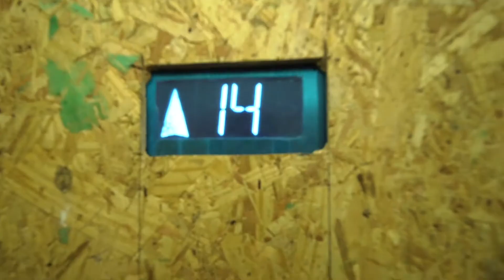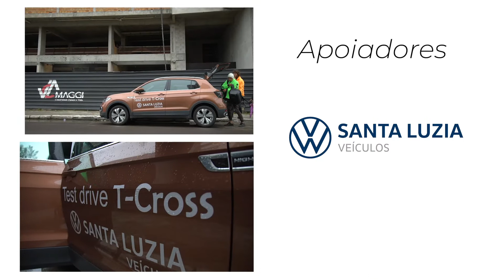Highline Esporte Urbano? - Shopping Vesta VCA Maggi Torres RS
Highline Esporte Urbano?
O highline é um esporte criado por escaladores em locais naturais onde os pontos de ancoragem podem ser as rochas, solo ou árvores. A essência do highline são travessias em meio a natureza, porém nos últimos anos o highline vem tomando zonas urbanas com o motivo simples, unificar e divulgar a energia do esporte junto a um projeto inovador de multifuncionalidade como o Shopping Vesta, ainda construção, pela VCA Maggi empresa Torrense patrocinadora da ação.
Este vídeo mostra um pouco da conquista do primeiro highline urbano de Torres RS. O shopping fica localizado no centro da cidade e possui uma vista privilegiada dos grandes patrimônios históricos de torres como: o mar, o parque das guaritas, a lagoa do violão, os moles o rio mampituba e tantos outros.

Um agradecimento especial a toda equipe de highline e filmagem, Caina Castro, Eduarda Alves, Gabriel Noal e Nilson Barros, a todos os apoiadores da ação e incentivadores do esporte.

Sejam todos muito bem vindos a conhecer a nossa página no link a seguir
La explicamos como nos apoiar.

Se gostaram da um click na mãozinha e fique livre para deixar um comentário.

\o//

NAMASTE